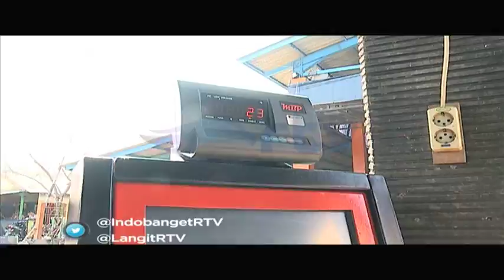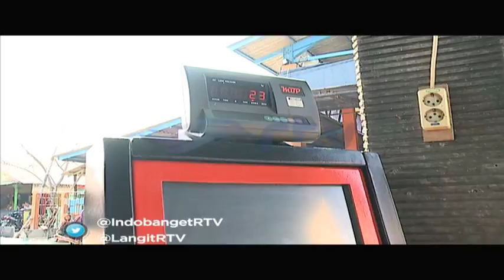INDONESIA BANGET EPS INDRAMAYU SEG 1 - RTV